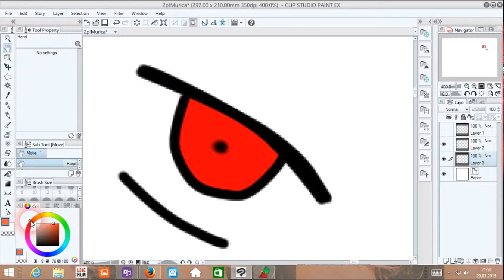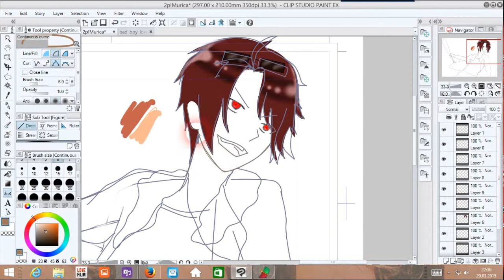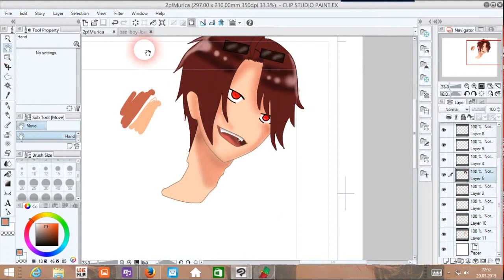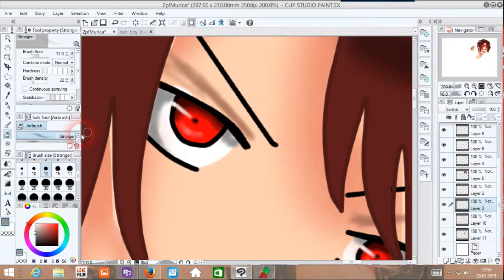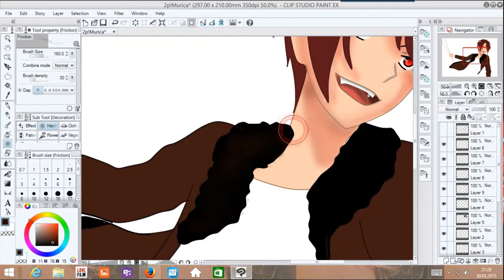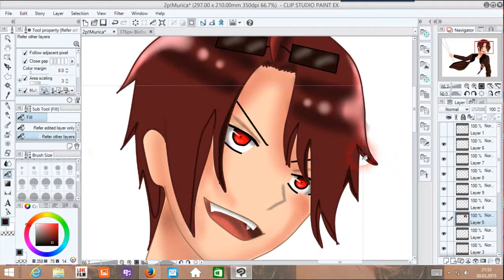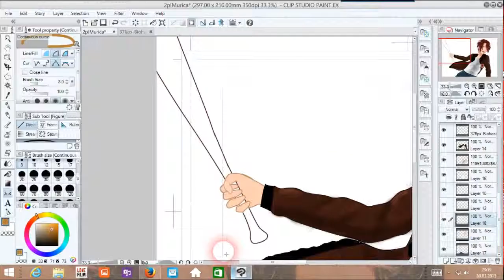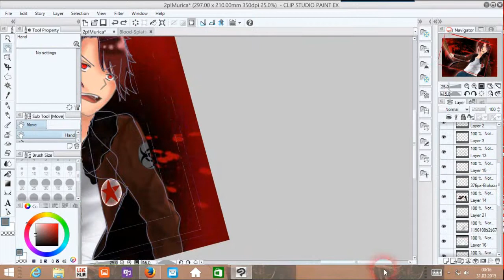2p!America - speedpaint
speed paint by me!